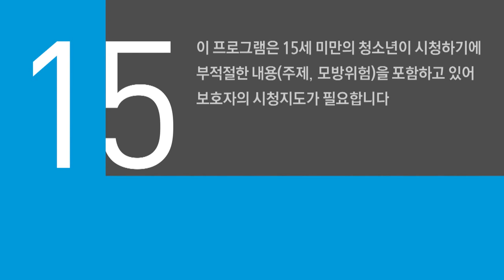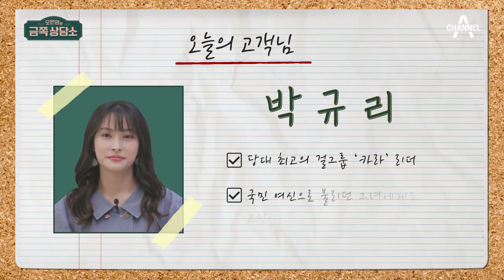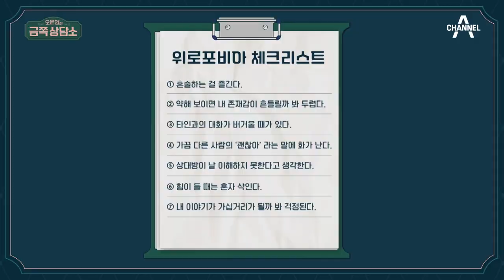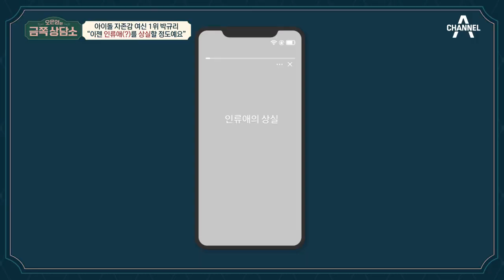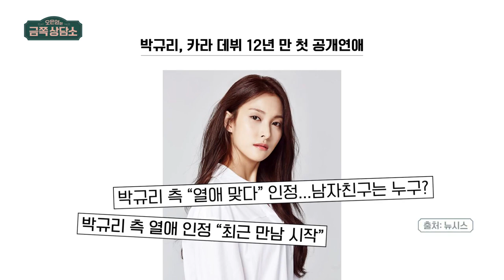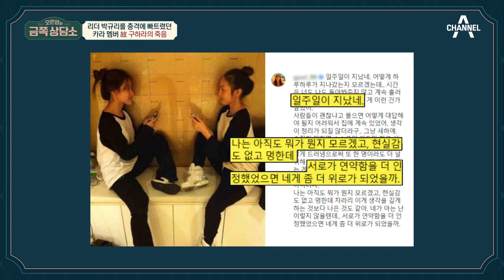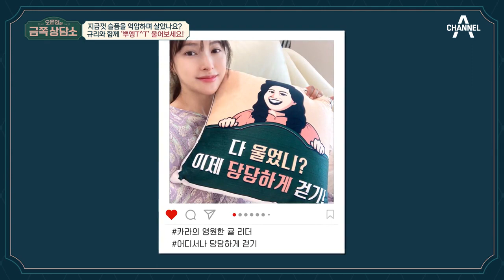[예능] 오은영의 금쪽 상담소 37회_220624_박규리 편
레전드 히트곡을 남긴 걸그룹 카라!
카라의 리더였던 규리에게 따라붙은
원치 않는 질문들과 기사들…
나만 없으면 되지 않을까라고 생각할 만큼
벼랑 끝에 내몰린 카라 규리의 이야기